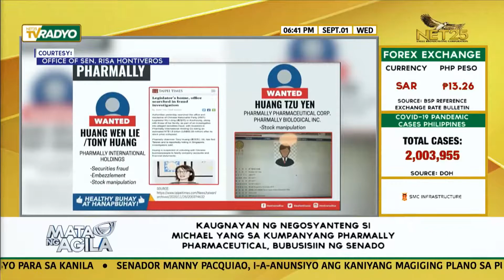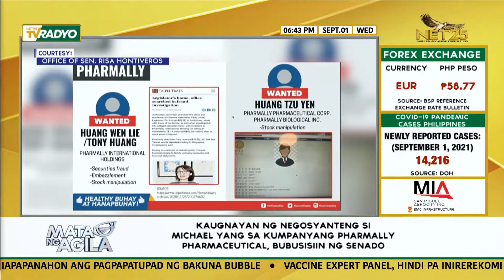Kaugnayan ng negosyanteng si Michael Yang sa kumpanyang Pharmally Pharmaceutical, bubusisiin ng Sena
Uungkatin na ng Senado sa susunod na imbestigasyon ang kaugnayan ng negosyanteng si Michael Yang sa kumpanyang Pharmally Pharmaceutical na pinagbilhan ng gobyerno ng umano’y overpriced na medical supplies.